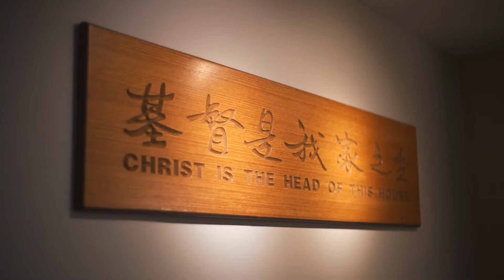Fuseweddings: Simon & Christina Wedding Film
“今天，我有第四个家，就是我和念慈的家。我爱你，老婆..”

Simon and Christina's wedding is indeed one that is full of joy yet touching moments. It's such a heartwarming moment filming both of them walking down the aisle with huge smiles on their face.

Watch their highlight wedding video above!